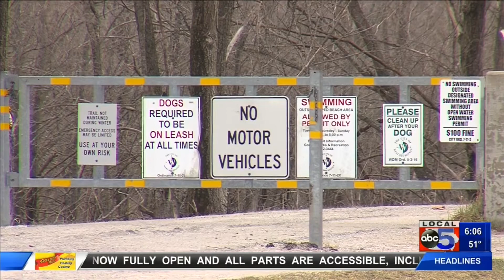Raccoon River Park reopens after flooding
Along with the park reopening, there have been coyote spotted at the park in Johnston.